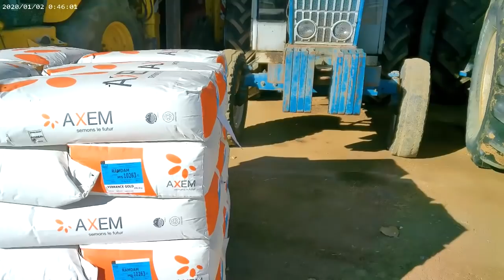MACHINERY TOUR: TILLAGE EQUIPMENT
In today's episode of farming life at la forge,  we are getting our corn sowed before the rain hits. tillage season is here and we are showing you around the machinery that we are using on the back of our New Holland and Fords TM165, 8430, TL90, 7740 and 8210. we will also show you what dad has done to our topper